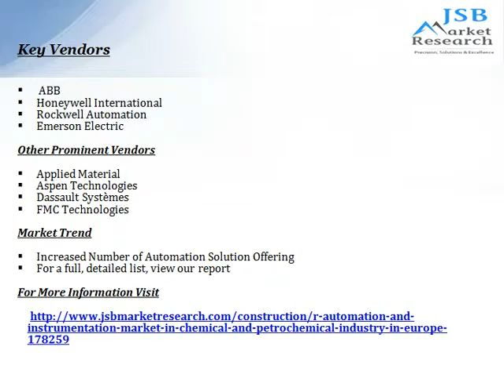Automation and Instrumentation Market- JSB Market Research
The report depicts Europe’s standing in automation and instrumentation market in chemical and petrochemical industry, across its solution types. Forecast for the period of 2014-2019, influencing factors and the CAGR growth rate are provided.